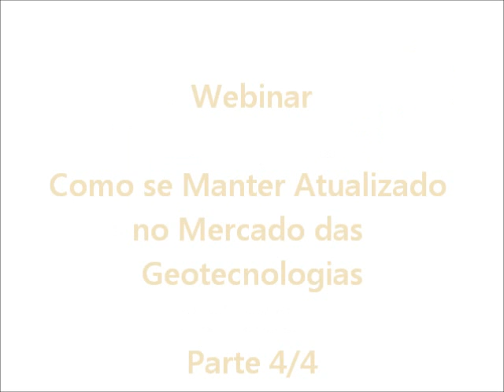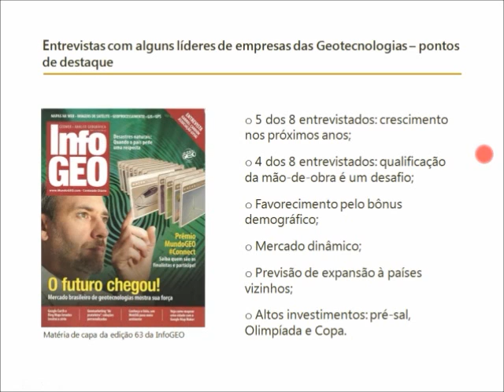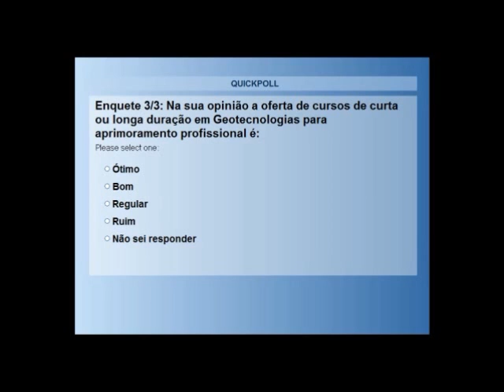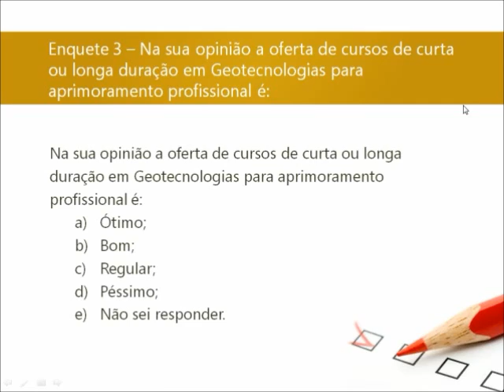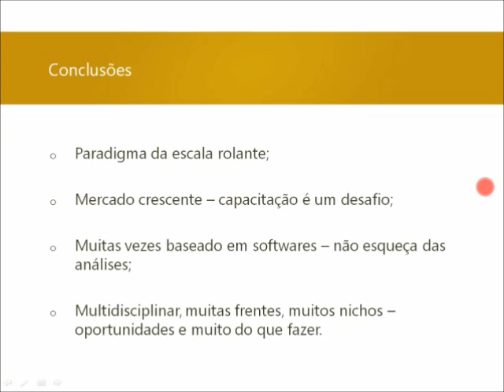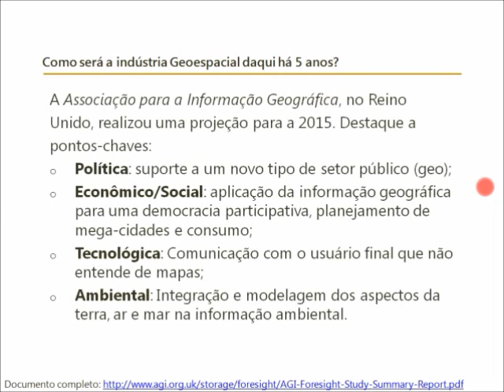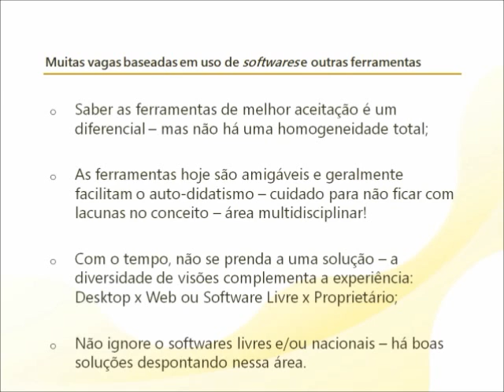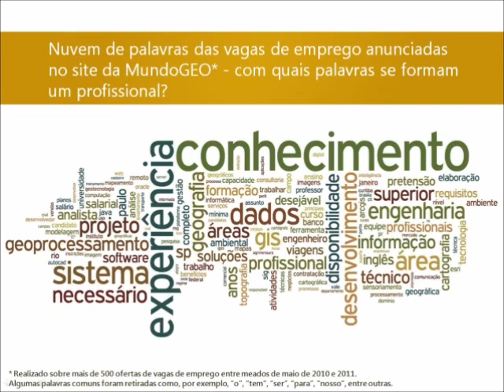Webinar - Parte 4/4 - Como se Manter Atualizado no Mercado das Geotecnologias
Webinar apresentando no dia 24/05/11 pelo Portal MundoGEO em parceria com o Labgis Extensão/UERJ. O palestrante é o José Augusto Sapienza Ramos.

A demanda no mercado de geotecnologias encontra-se em grande expansão e as áreas para atuação estão bem diversificadas e multidisciplinares. Para apresentar as perspectivas do setor, o Portal MundoGEO e o Labgis Extensão da Universidade Estadual do Rio de Janeiro (UERJ) promoveram o seminário online "Como se manter atualizado no mercado das Geotecnologias".